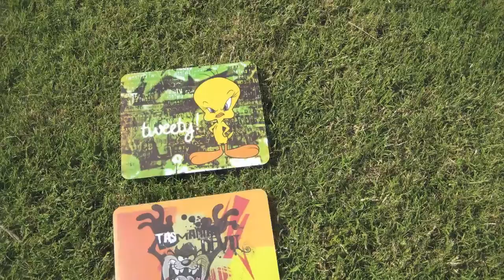TUCANO mouse pad, Warner Bros Collections